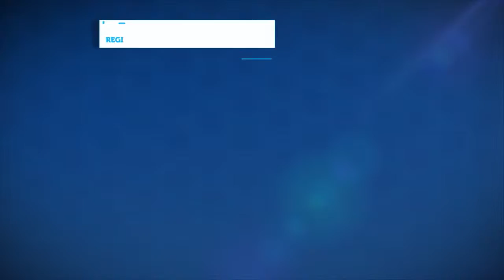Pacientes Informados: Emergencias